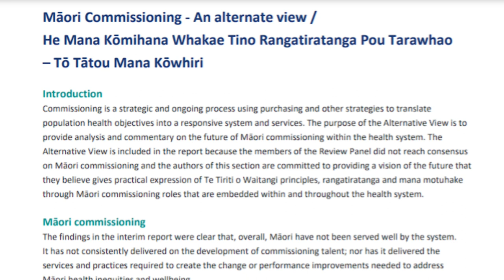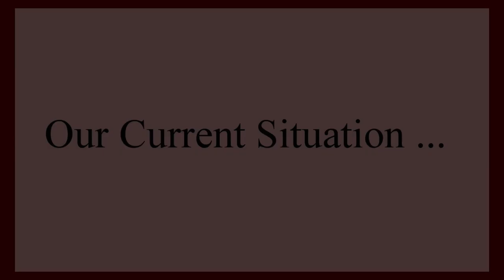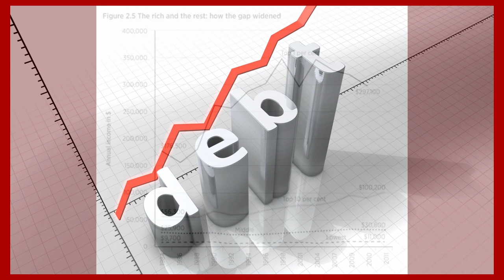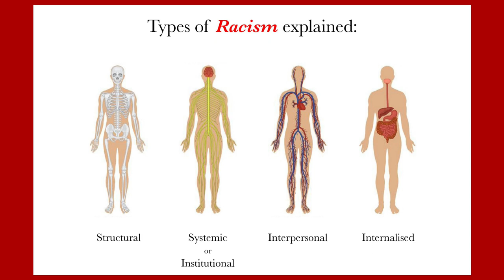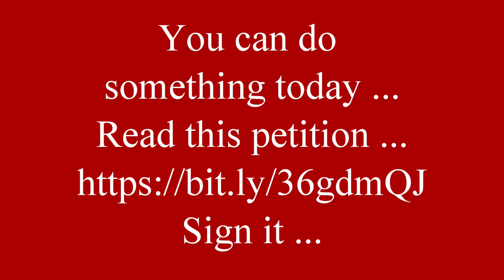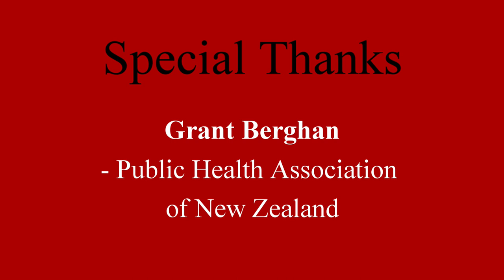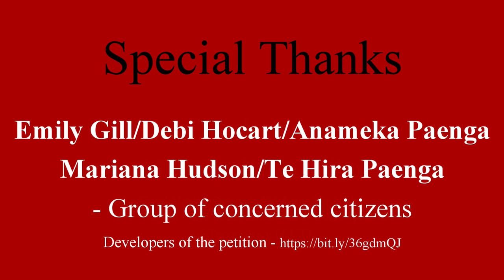Māori self determination for Health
Tēna koutou katoa- Please sign this petition to show your support and keep informed

We invite you to watch this short video as a call to action to the campaign for Māori self-determination for Health.  This campaign is supported Grant Berghan, the Chief Executive Officer (CEO), Kāhui Hauora Tūmatanui of the Public Health Association of New Zealand.  Grant shares his thoughts on the importance of self-determination for improved health care.  Phoebe Lee (Auckland University of Technology Student Designer) also contributes her display, "Racist as", in support of the campaign.  This campaign petitions for the Māori Commission - An alternate view that supports a Māori Health Authority body receiving commissioning powers to address Māori health issues.

A supporting petition (you do not need to sign both) is the Parliamentary Petition of Anameka Paenga: Māori commissioning for the Māori Health Authority - the 'alternate view' pg.173

RESOURCES:
Racist as Health system of Aotearoa

Media
Stuff:  Oranga Tamariki boss makes stunning concession of 'structural racism' to Waitangi Tribunal

The New Zealand Medical Journal
Racism and health in Aotearoa New Zealand: a systematic review of quantitative studies | OPEN ACCESS